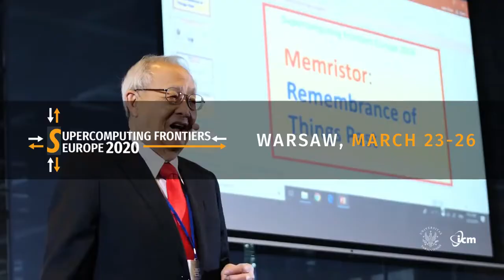Supercomputing Frontiers Europe 2020 | March 23-26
Supercomputer Frontiers 2020 will be the sixth edition of the annual conference which run in Singapore in 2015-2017 and subsequently in 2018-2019 in Warsaw, Poland. Tentatively the main topics at this edition will be: computational biology, bioinformatics, genomics and metagenomics (microbiome, connectome, studies of brain); physics, astronomy and cosmology; new and exotic computer architectures (neuromorphic computing), quantum computing and communication and any topic that requires the scale and innovation in supercomputing.